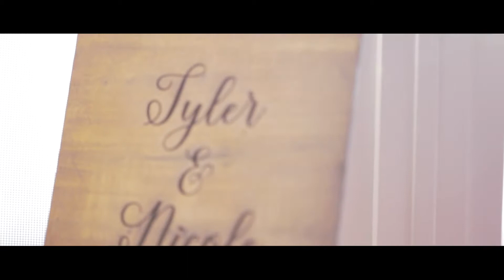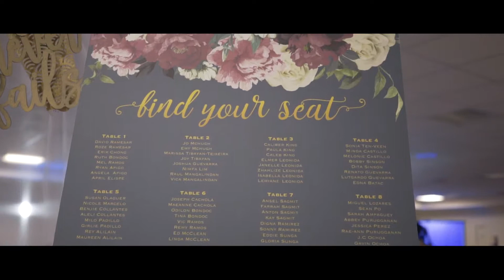Nicole and Tyler: Same Day Edit